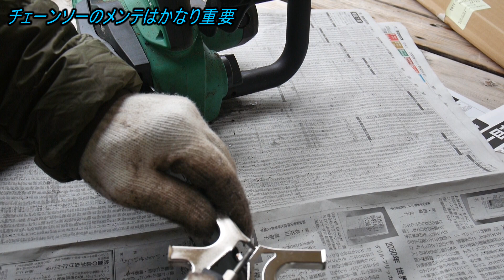チェーンソーのメンテはかなり重要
HiKOKI(ハイコーキ) 旧日立工機 コードレスチェンソー マルチボルトシリーズ 蓄電池1個仕様 CS3630DA(XP)

ニシガキ工業 チェンソー目立機 N-817